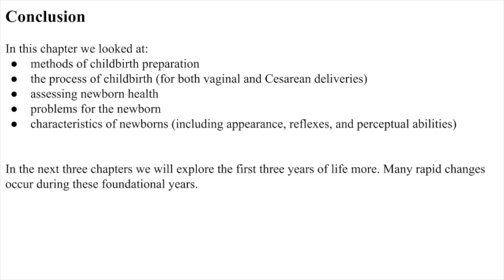Conclusion to Birth Chapter